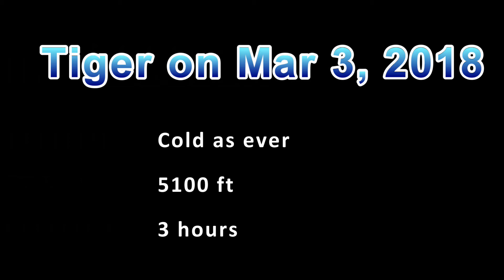Cold as ever March 3rd